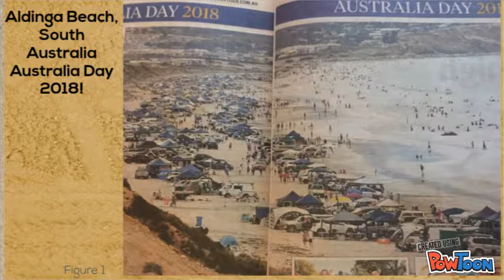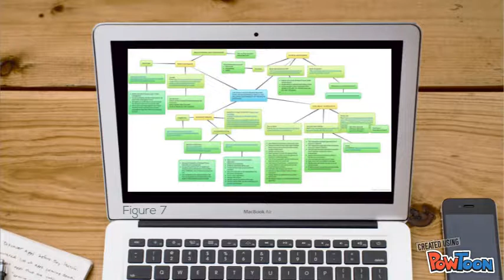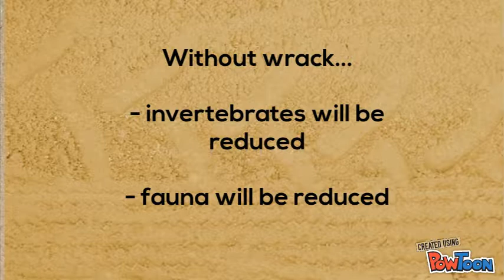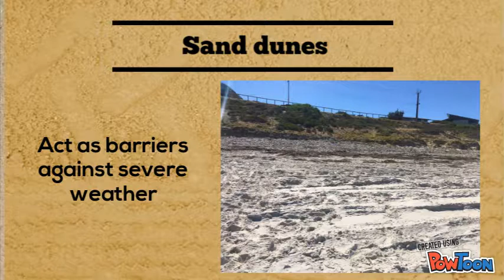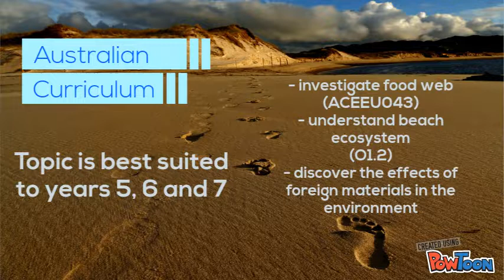EDC171 Assignment 3. Vehicles on the beach...